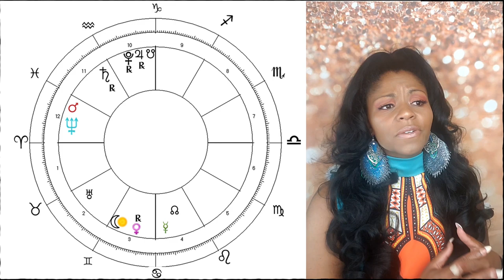ARIES HOROSCOPE MAY 2020